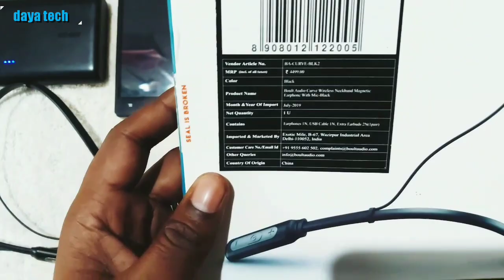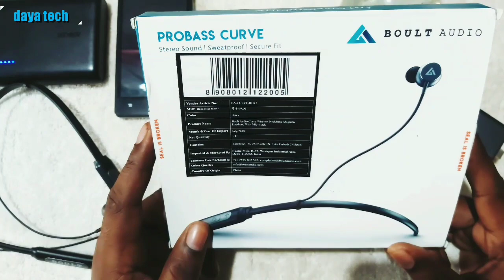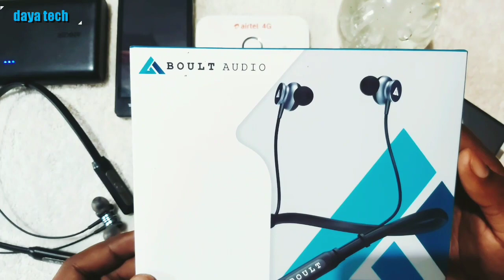boult bluetooth neckband